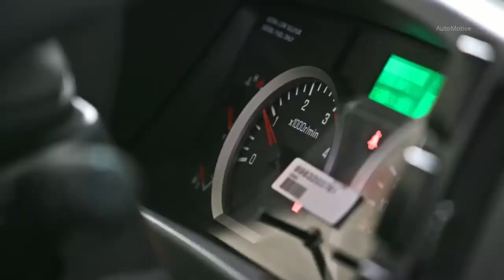Japanese Truck Manufacturing ! Isuzu Truck Factory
The Isuzu Truck Factory, nestled in the heart of Japan, stands as a testament to precision engineering and automotive excellence. This state-of-the-art facility has earned a stellar reputation for its production of Japanese trucks that are renowned worldwide for their quality, reliability, and innovation. In this comprehensive overview, we delve into the inner workings of the Isuzu Truck Factory, uncovering the secrets behind the production of these iconic vehicles.

*Historical Significance:*
The Isuzu Truck Factory's roots trace back to the early 20th century when it was first established as part of Isuzu Motors, a prominent Japanese automaker. Over the decades, it has played a pivotal role in Japan's automotive industry, evolving into a hub for the production of trucks that cater to a diverse array of needs, from commercial transportation to off-road adventures.

*Engineering Marvel:*
One of the hallmarks of the Isuzu Truck Factory is its commitment to cutting-edge engineering. The facility boasts a vast array of robotic assembly lines and highly skilled technicians who meticulously craft each component of the trucks. This dedication to precision is evident in every vehicle that rolls off the production line.

*Innovation in Manufacturing:*
The Isuzu Truck Factory continually pushes the boundaries of innovation in manufacturing. It has embraced the principles of lean manufacturing, employing just-in-time production techniques to optimize efficiency. This not only reduces waste but also ensures that every Isuzu truck is tailored to meet the exact specifications of its intended purpose.

*Quality Assurance:*
Quality is a non-negotiable aspect of Isuzu's production process. At the Isuzu Truck Factory, quality assurance begins at the very first stage of manufacturing and extends throughout the entire process. Stringent quality control measures are in place, including rigorous testing protocols that assess the durability and performance of every component.

*Environmental Responsibility:*
Isuzu Motors has long recognized the importance of environmental responsibility. The Isuzu Truck Factory reflects this commitment by incorporating sustainable practices into its operations. From eco-friendly paint processes to the use of recyclable materials, the factory strives to minimize its environmental footprint.

*Global Reach:*
While the Isuzu Truck Factory is based in Japan, its impact is truly global. Isuzu trucks produced here are exported to numerous countries, serving various industries and applications. These trucks are trusted by businesses and individuals alike for their versatility, dependability, and adaptability to diverse climates and terrains.

*Customization Options:*
One of the standout features of Isuzu trucks is the ability to customize them to meet specific requirements. The Isuzu Truck Factory offers a wide range of customization options, allowing customers to select the perfect truck for their needs. Whether it's a heavy-duty commercial vehicle or a compact truck for urban deliveries, Isuzu can tailor its products accordingly.

*Human Expertise:*
Behind the high-tech machinery and advanced robotics, the Isuzu Truck Factory relies on the expertise of its skilled workforce. The factory's employees are passionate about their craft and take pride in their contributions to Japan's automotive legacy. Their attention to detail and commitment to quality are the driving forces behind Isuzu's success.

*Future Prospects:*
As we look ahead, the Isuzu Truck Factory remains poised for continued growth and innovation. The company is actively exploring emerging technologies, such as electric and hydrogen fuel cell vehicles, to meet the evolving demands of the automotive industry while maintaining its commitment to sustainability.

In conclusion, the Isuzu Truck Factory is more than just a manufacturing facility; it's a symbol of Japanese excellence in the automotive world. With a rich history, a dedication to quality, and a commitment to innovation and sustainability, Isuzu continues to set the standard for Japanese truck manufacturing, both in Japan and around the globe. Whether you're in need of a rugged workhorse or a dependable partner for your business, an Isuzu truck from this remarkable factory is a testament to the pursuit of automotive perfection.